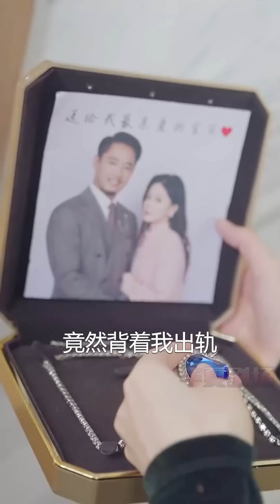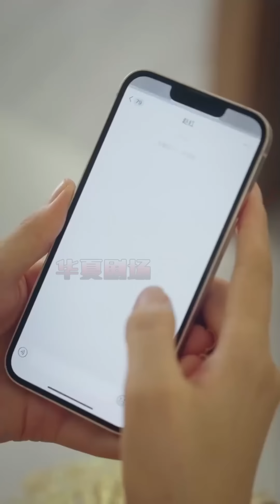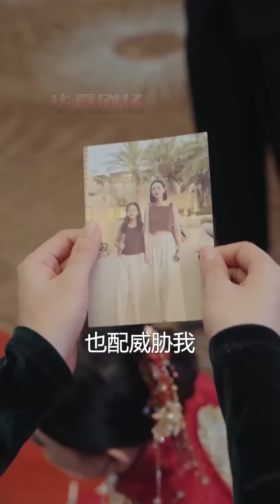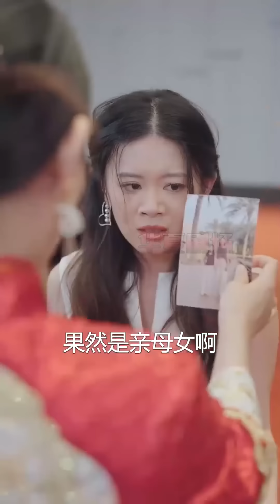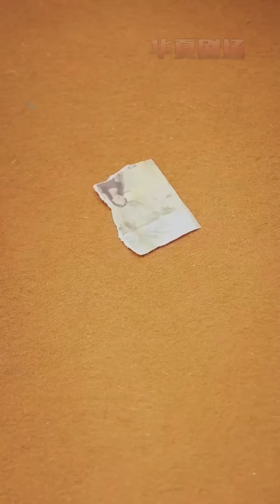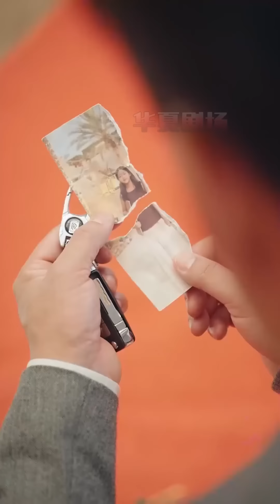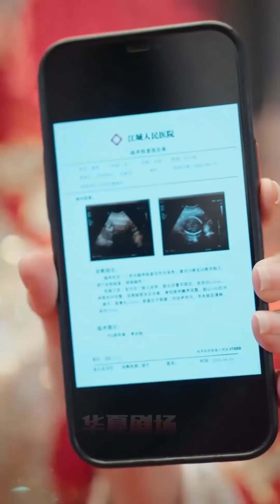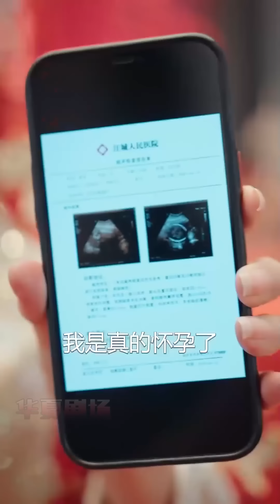《父親二婚當天，我把後媽送進大牢》短剧